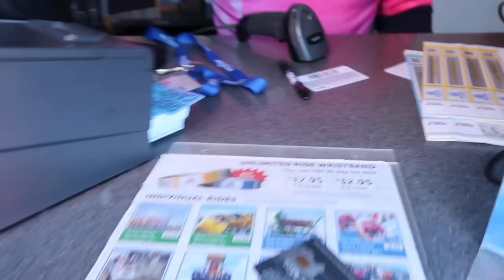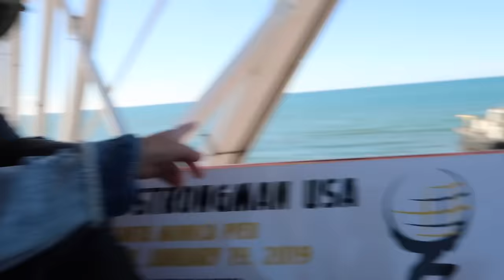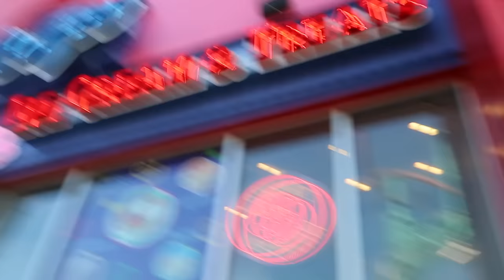HIDDEN CAMERA CATCHES TAYTUM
Its time we spy on the girls and see who the real culprit is and so our hidden camera catches Taytum in the act of being bad!

@Madison Bontempo